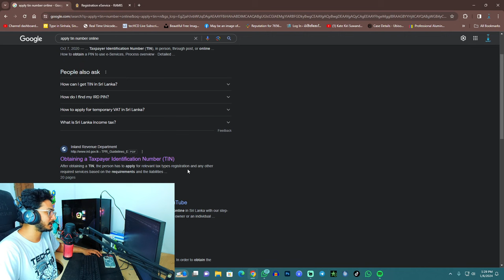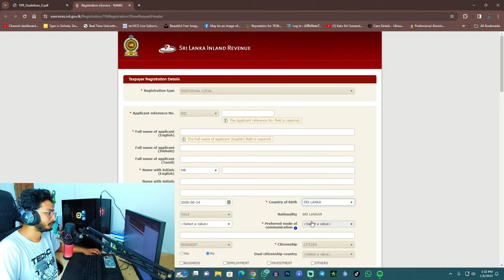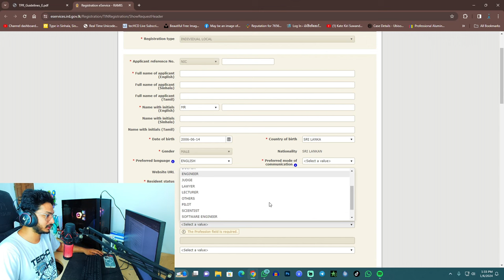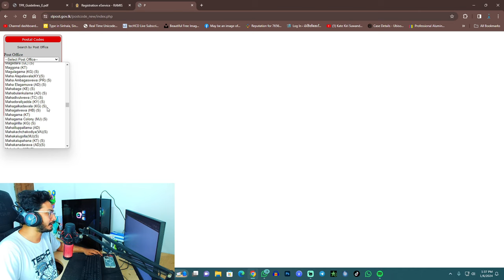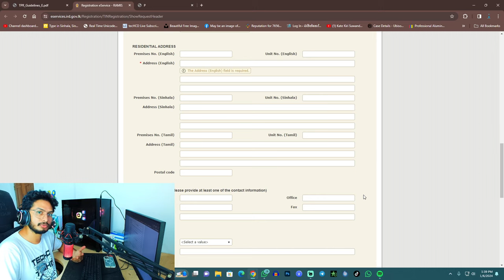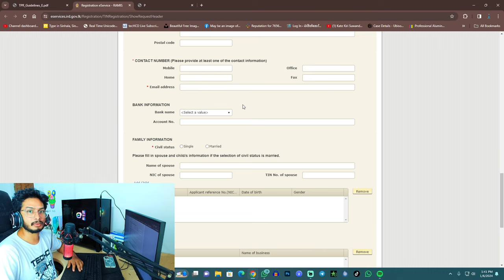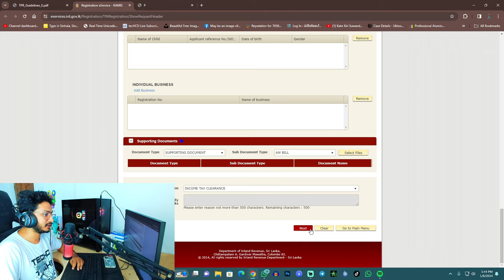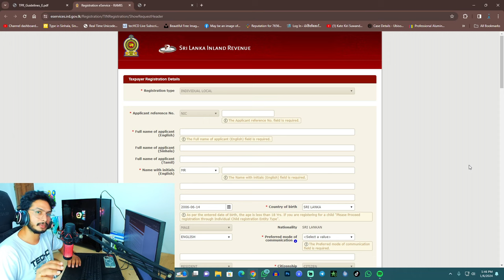How to get TIN number online - ටින් අංකය හරියට හදාගන්න දැන්ම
එදිනෙදා technology සහ internet marketing updates ගන්න අපේ WhatsApp channel එකට එකතු වෙන්න

Music
At The Beach by Aftertune

City Dreams by LiQWYD

All The Same (Sped Up) - Atch

Ascent by LiQWYD